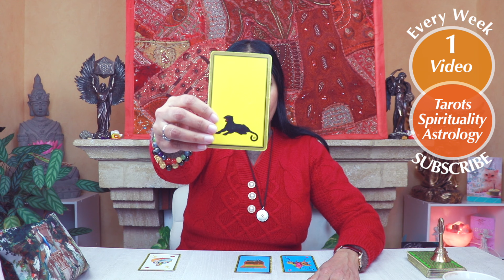VIRGO Tarot reading from 15 to 29 February 2024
Here is my tarot reading for Virgos for February 2024.  This applies to you if you are born under the astrological zodiac sun sign of Virgo (August 23 September 22). You can also check this reading if your are Virgo moon sign or Virgo rising star. In this tarot cards spread I will tell you what are the major challenges and energies from 15 to 29 February 2024 for you Virgo.
This video is for you if you were born between the 23rd of August and the 22nd of September.

♥️♥️♥️ Zodiac Signs Love Compatibility Guide♥️♥️♥️
Discover the strengths and challenges of each zodiac couple.

♥️♥️♥️ Unlock your MANIFESTATION POWERS in 7 days and TRANSFORM your LIFE! ♥️♥️♥️
Roshan Sylvia’s unique masterclass on the law of attraction

This is a general reading for Virgo. Depending on your actual birth chart it will resonate more or less with your personal situation. First check your sun sign (according to western astrology). You Should also check out your moon sign and your rising sing and see for yourself what is resonating the best.